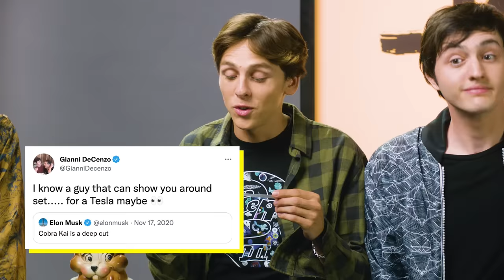Jacob Bertrand, Xolo Maridueña & Gianni DeCenzo Answer a Nosy Cookie Jar | Cobra Kai | Netflix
While this is Xolo Maridueña and Gianni DeCenzo's first time facing the cookie jar, Jacob Bertrand is no stranger to Manson. Watch as the Cobra Kai cast answer questions about Elon Musk, ramen, and more.

As Terry leads Cobra Kai into a new regime, Daniel, Johnny and an old ally join forces in a battle that goes way beyond the mat.